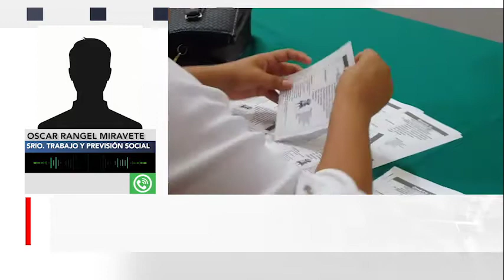Guerrero 3ro en desempleo en México con 19 mil bajas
En Guerrero se perdieron por la pandemia del Covid-19 alrededor de 20 mil empleos formales, esta situación colocó a la entidad en el lugar número tres a nivel nacional con el mayor número de trabajos perdidos, informó el Secretario del Trabajo y Previsión Social, Oscar Rangel Miravete.